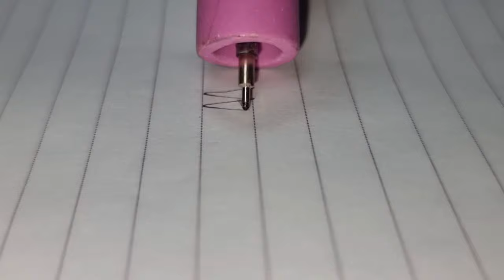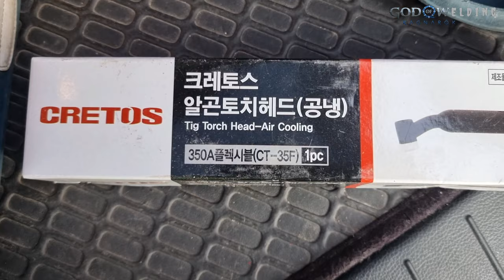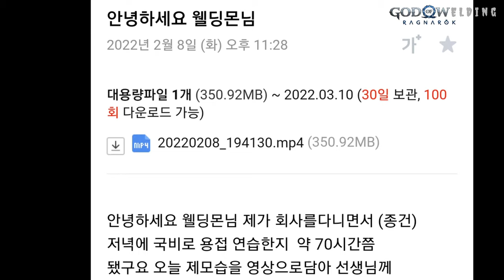용접이 쉬워지는 기발한 트릭 -용접초보자 3탄-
안녕하세요
이번시간에는 용접의 지루함을 해소하고자 재밌는 게임으로
용접초보자 3탄 교육을 준비했습니다
초보자분들에게  조금이나마 도움이 되고자 만들었습니다
게임은 플레이스테이션 GOD OF WAR 입니다 주인공 크레토스